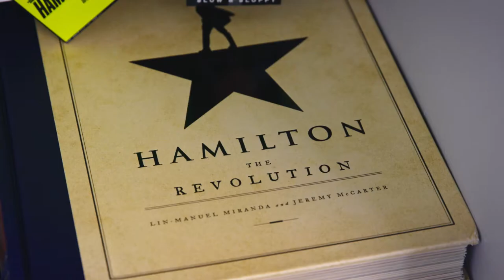David Korins '99 — The Art of Leaning In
As a UMass Amherst student, David Korins '99 sought out all possible opportunities to hone his craft and say "yes." Now, his unique style of experiential storytelling helps bring to life acclaimed productions such as Broadway's "Hamilton" and the new "Van Gogh: The Immersive Experience."